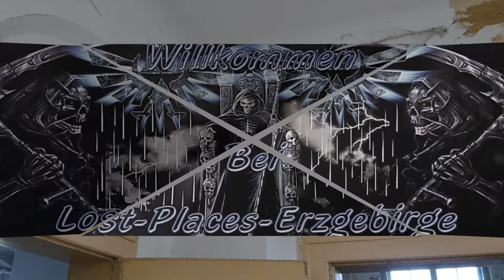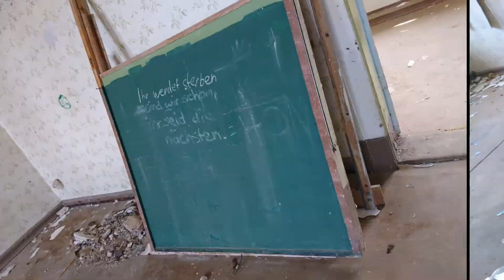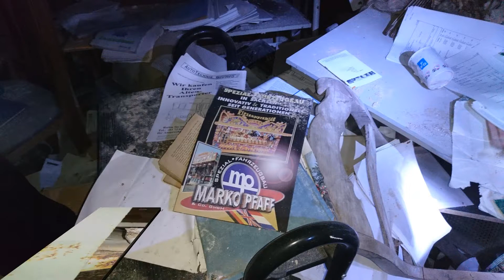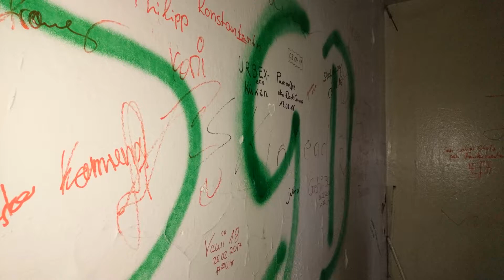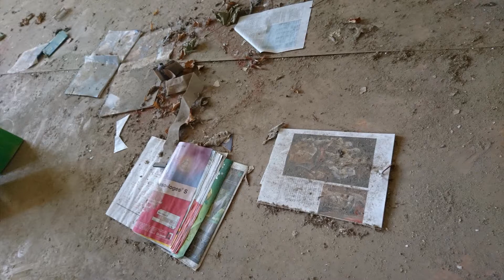Familie on Tour (Verlassens Kinderheim teil 2 )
Die tour geht weiter mit den 2 teil von den Kinderheim

Euer Lost Places Team Erzgebirge